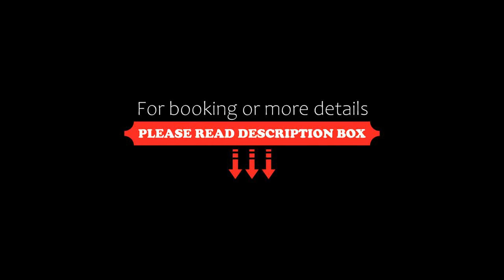Vaccinated Staff- OYO 19536 New Apple Pie, Indirapuram, India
About Property:
You're eligible for a Genius discount at Vaccinated Staff- OYO 19536 New Apple Pie! To save at this property, all you have to do is sign in.
Vaccinated Staff- OYO 19536 New Apple Pie features air-conditioned accommodation in Indirapuram. Among the facilities of this property are a restaurant, a 24-hour front desk and a shared kitchen, along with free WiFi throughout the property. The accommodation offers room service, a shared lounge and luggage storage for gu...
Property Type: Hotel
Address: Sector 66 Block M, Mamura, Sector 66, 201301 Indirapuram, India
Searching For
1. Vaccinated Staff- OYO 19536 New Apple Pie - Indirapuram - India
2. Vaccinated Staff- OYO 19536 New Apple Pie - Indirapuram - India Address
3. Vaccinated Staff- OYO 19536 New Apple Pie - Indirapuram - India Rooms
4. Vaccinated Staff- OYO 19536 New Apple Pie - Indirapuram - India Amenities
5. Vaccinated Staff- OYO 19536 New Apple Pie - Indirapuram - India Offers and Deals
Audio Credit:
Track Title: Subway Dreams
Artist: Dan Henig